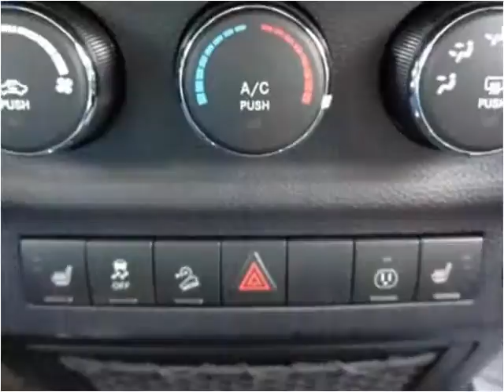2015 Jeep Wrangler New Cars Sheridan WY